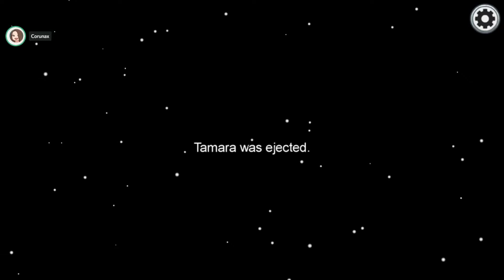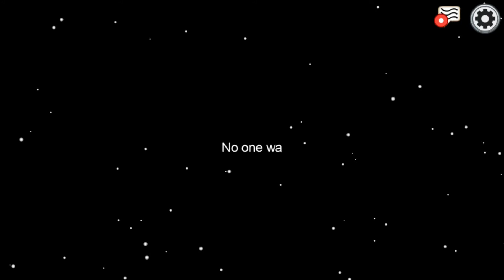Among Us 013 [German] - Auffällig oder Unauffällig?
Huhu Zusammen!

Heute spielen wir wieder mit der Jester Rolle und das auf dem Raumschiff für 5 Runden.

Hier sind die Runden für euch aufgelistet:

00:00 Runde 1
07:50 Runde 2
16:39 Runde 3
24:29 Runde 4
27:30 Runde 5